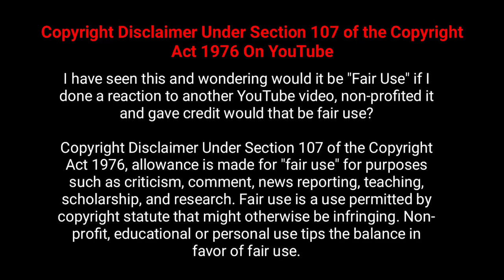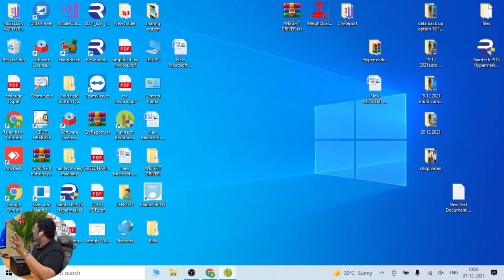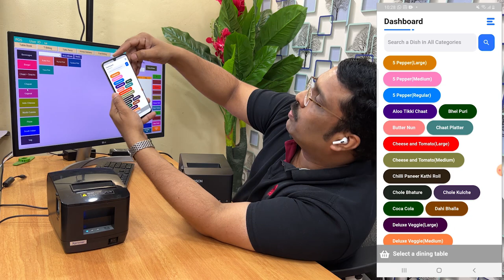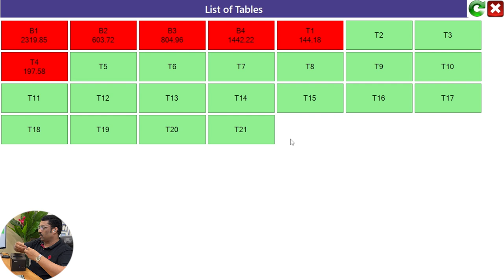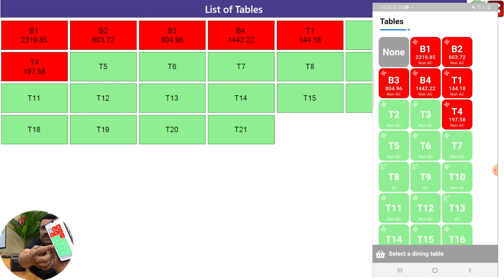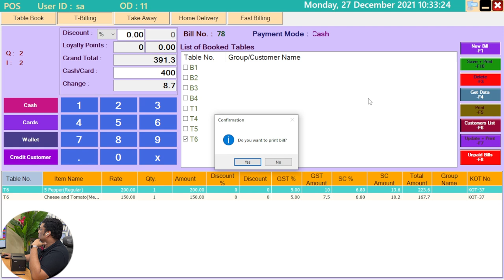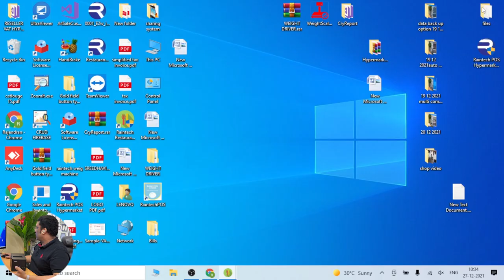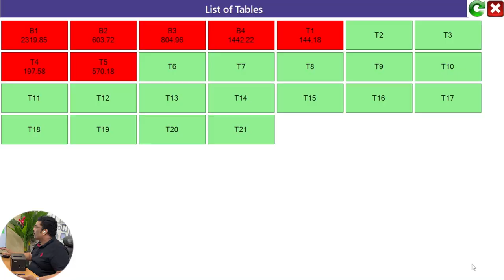Very Simple Restaurant Billing Software with Waiter Mobile App 8078311945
For download

Pls Click below link for Whatsapp us...
Download Restaurant Billing Software (offline) with Waiter App + Reporting App ??Raintech Restaurant.

Restaurant Billing S#oftware with Waiter Mobile App
this raintech restaurant billing software with mobile application is very simple to use user friendly billing software

Billing Software for Retail Shops is specific because for a business people need billing software for whole sale shop also billing software for small business both can do in raintech pos billing software, if any customer need to see billing software demo we can provide, many people search for billing software fee but raintech software is expensive one because it is not only billing it is including marketing software for your business. this billing software in computer will work and all reports will get in mobile application. raintech billing machine is the most advanced billing machine for retail shop, we have uploaded many videos for billing software for retail shop Hindi, in many of our videos shows billing kaise karte hai this solution mentioned, billing software retails shop billing software for whole sale shop the advanced billing software etc, rainteh pos billing software have whatsapp api option that will help u for marketing as well you can call us or whatsapp us in the following numbers 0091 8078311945 or 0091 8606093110

Barcode fond Download Code 39